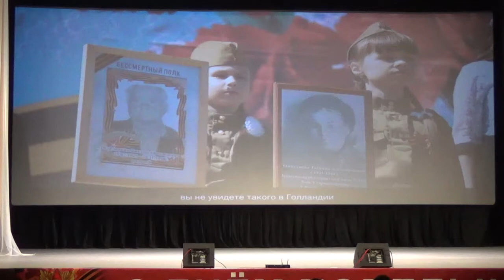Исполняют солисты МБУК «ЦКД г. Суздаля», песня «Жить»